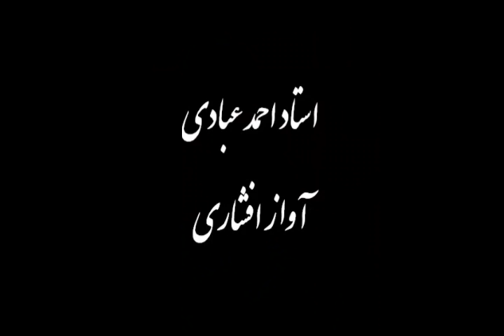Ahmad Ebadi تکنوازی سه تار استاد احمد عبادی ـ شور ـ دشتی ـ بیات ترک ـ ابوعطا و افشاری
آوای سه تار
تکنوازی سه تار از استاد احمد عبادی
دستگاه شور
آواز دشتی 13:42
آواز بیات ترک 26:20
آواز ابوعطا 39:23
آواز افشاری 52:15